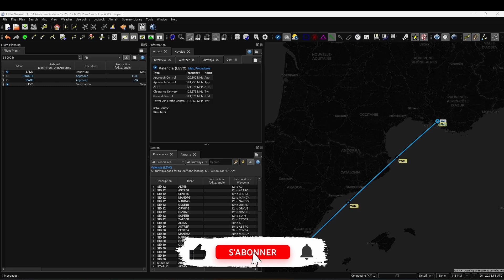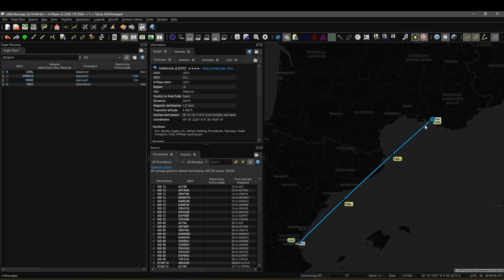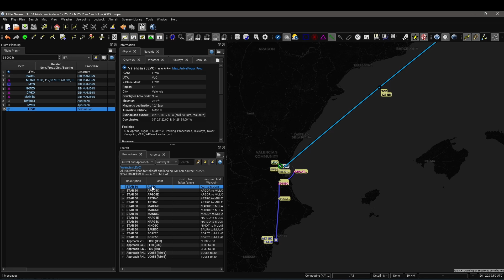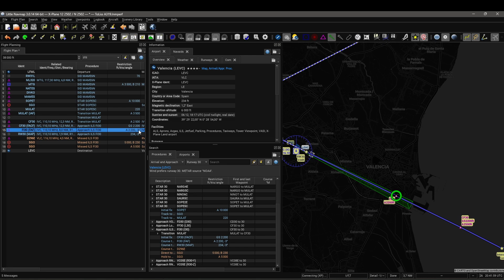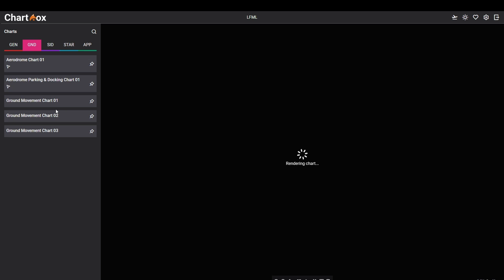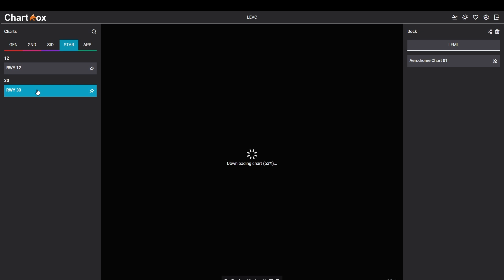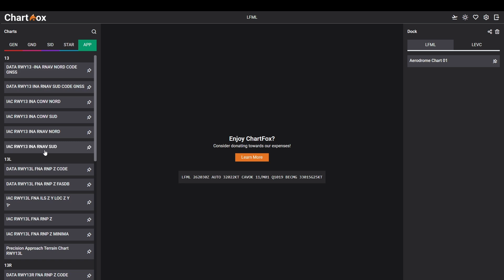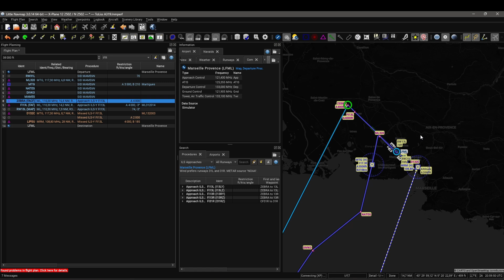Bien voler SANS Navigraph Charts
Dans ce tutoriel, découvrez comment obtenir toutes les données essentielles pour votre simulation de vol sans passer par Navigraph Charts.

00:00 Intro
01:00 Navigraph DATA
02:00 Avec Little Navmap
09:40 Chartfox
16:15 Conclusion

Mon Flight Deck / My Flight Deck 🕹️

Honeycomb Aeronautical Bravo Throttle Quadrant
Honeycomb Aeronautical Alpha Flight Controls Yoke
Thrustmaster TFRP T. Flight Rudder Pedals
Thrustmaster TCA Sidestick Airbus Edition
Elgato Stream Deck XL
KLIM Light V2 Clavier sans Fil AZERTY
Logitech G903 LIGHTSPEED